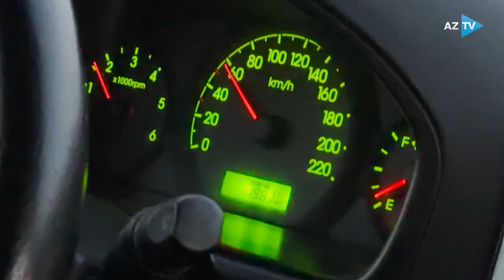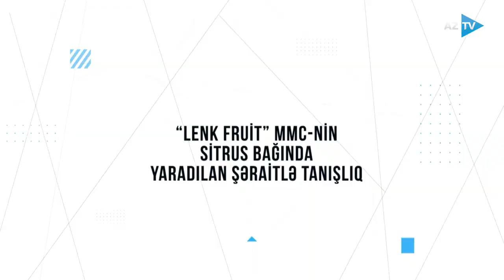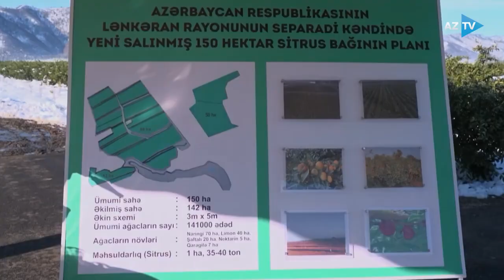Prezident İlham Əliyev Lənkəranda yeni salınmış sitrus bağında yaradılan şəraitlə tanış olub.